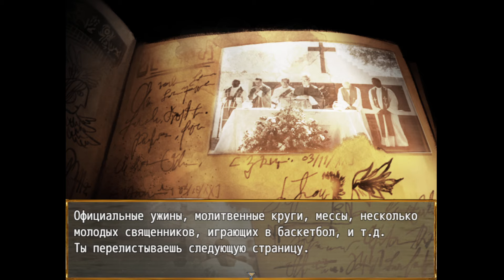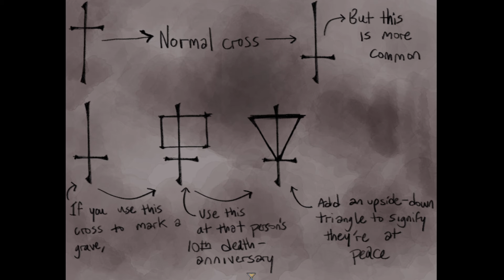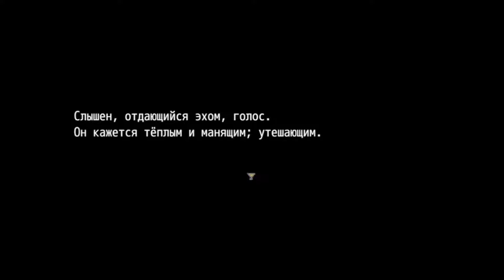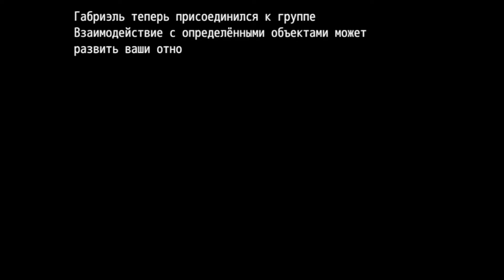Ох зря я туда полез.. - 8:11 Полное прохождение #5 | ritsu ☽